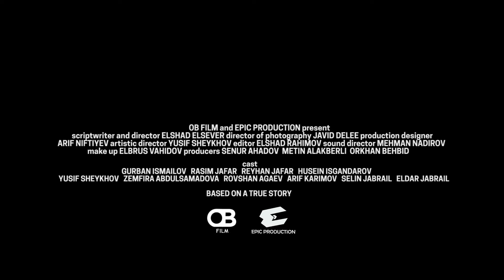AÇAR / THE KEY / TRAILER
Film işğal olunmuş evinin sonuncu yadigarı və nişanəsi olan açarların itməsi ilə evinə qayıtmaqla bağlı son ümidini də itirən ÜMİD kişinin timsalında dünyanın harasında yaşamasından asılı olmayaraq doğma torpağı, evi zorla əlindən alınmış, həyatda yeganə istəyi öz evinə qayıtmaq olan insanın hekayəsidir...

Filmdə Qurban İsmayılov, Rasim Cəfər, Reyhan Cəfər, Hüseyn İsgəndərov, Yusif Şeyxov, Zemfira Əbdülsəmədova, Arif Kərimov, Rövşən Ağayev, Nəriman Qarayev, Ramiz Abbasov, Behbud Hacıyev, Eldar Cəbrayıl, Selin Cəbrayıl, Emin İsgəndərov və başqaları çəkilib.

Bədii rəhbər
Yusif Şeyxov

Ssenari müəllifi və quruluşçu rejissor
Elşad Əliyev (Ərşadoğlu)

Quruluşçu operator
Cavid Delee

Quruluşçu rəssam
Arif Niftiyev

Montaj rejissoru
Elşad Rəhimov

Səs rejissoru
Mehman Nadirov

Qrim ustası
Elbrus Vahidov

Qrafika
Sultan Abbasbəyli

Rəng korreksiyası
Rüfət Həsənov
Orxan Abbasov

Rejissor assistenti
Elgün Rəsulzadə

Texniki direktor
Azər Həsənov

Səs operatoru
Rafiq Ələkbərov

Bum operatoru
Faiq Nazimoğlu

Fokus puler
Rəşad Səməd

Kamera texniki
Ülvi Əsgərov

İşıq ustası
Elmar Gülməmmədov

İşıqçılar
Hafiz Məmmədov    .
Samir Adıgözəlov

Sürücü
Ruslan Nəsibli

Prodüserlər
Senur Əhədov
Mətin Ələkbərli
Orxan Behbid